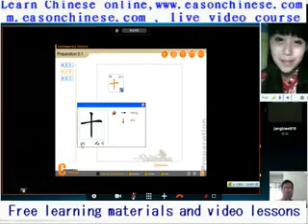248very good ah good ah